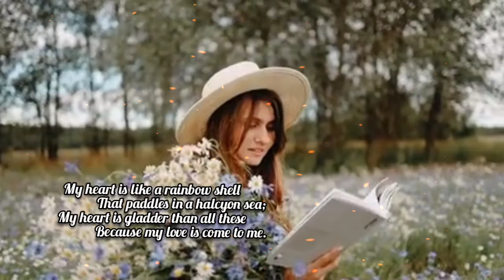A birthday poem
A birthday poem by Christina rossetti.

A Birthday

BY CHRISTINA ROSSETTI

My heart is like a singing bird

                  Whose nest is in a water'd shoot;

My heart is like an apple-tree

                  Whose boughs are bent with thickset fruit;

My heart is like a rainbow shell

                  That paddles in a halcyon sea;

My heart is gladder than all these

                  Because my love is come to me.

Raise me a dais of silk and down;

                  Hang it with vair and purple dyes;

Carve it in doves and pomegranates,

                  And peacocks with a hundred eyes;

Work it in gold and silver grapes,

                  In leaves and silver fleurs-de-lys;

Because the birthday of my life

                  Is come, my love is come to me.